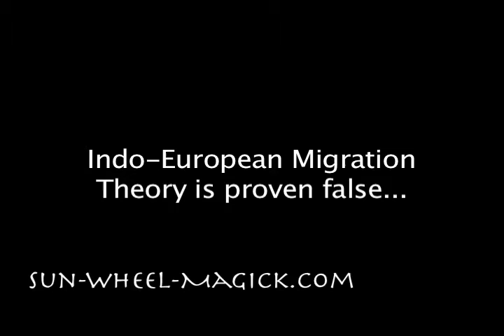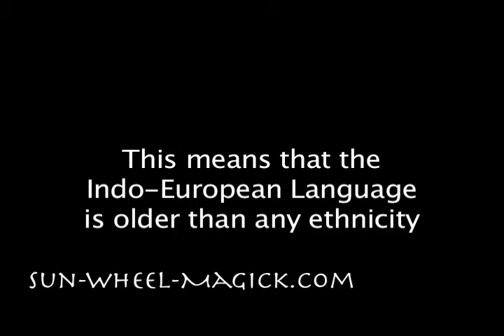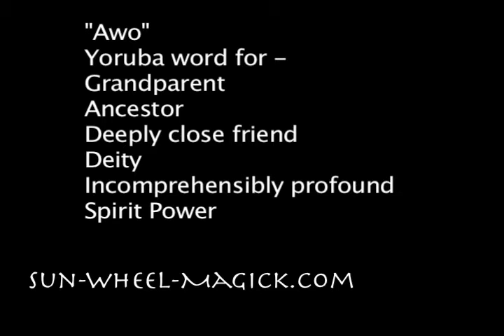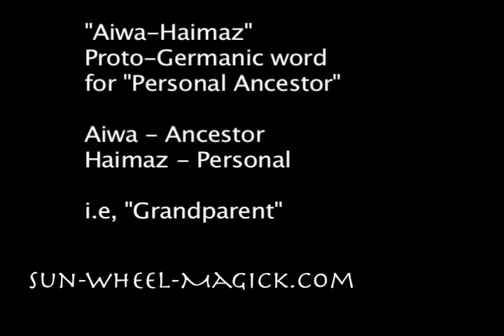Indo European Language has roots in paleolithic Africa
the Paleolithic Continuity Paradigm (google it) is disproving the previous theory about the origin of the Indo-European people, culture and language. According to the scientific evidence found by Archeology, linguistics and DNA evidence, the Indo-European language was not created in Europe. Instead it was created in Africa before the first modern humans migrated out of Africa into the northern Hemisphere. The indo-European word for ancestor (Awo) is identical to the modern West African word "Awo" found in the Yoruba Language. This means that at one time the ancestors of the Yoruba tribe and the European tribes were the same tribe that split into mutiple different directions and migrated into different parts of the world. At least 60,000 years later the word for Ancestor/Grandparent is still used in parts of Europe and Africa. This had to have happened during the paleolithic era.

NEW online Course in Master Shamanism!